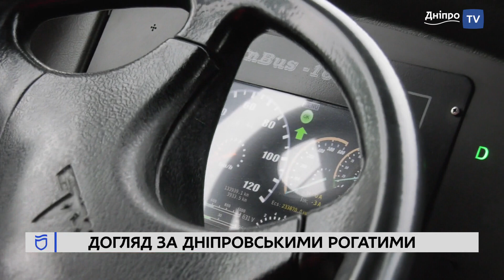Нові та автономні: як працює електротранспорт Дніпра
У Дніпрі наразі працюють 185 тролейбусів, 96 – нові машини. З них 14-ть на автономному ходу. Саме вони допомагають долати проблеми у випадках позаштатних ситуацій, коли звичайні тролейбуси їхати просто не можуть. Технічне обслуговування та ремонти середньої складності усі рогаті проходять на базі міських депо.